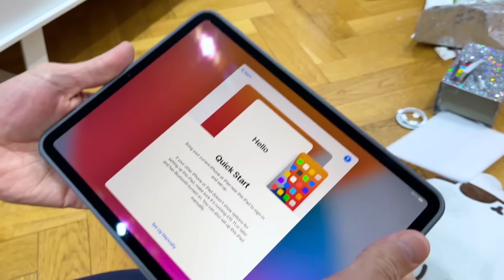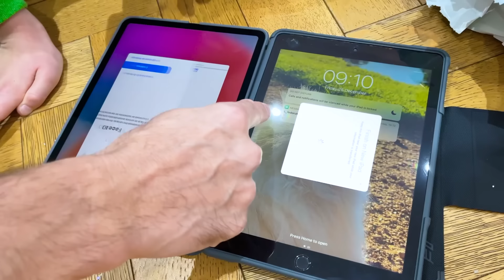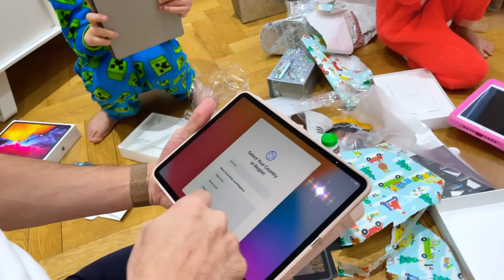Наши подарки на новый Год 2021 для Макса и Кати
Our gifts for the new Year 2021for Max and Katy